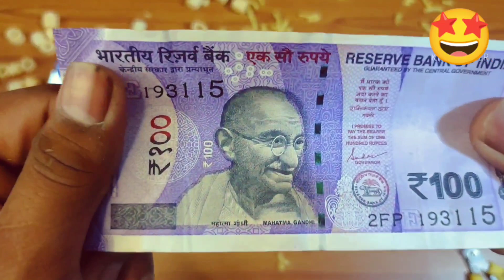Freegiftinside Freemoneyinside.😋Pushpa Snacks Vs Cold Drink Snacks😍 Free Gift And Money Inside 5rs.